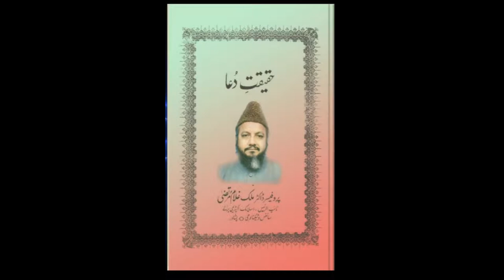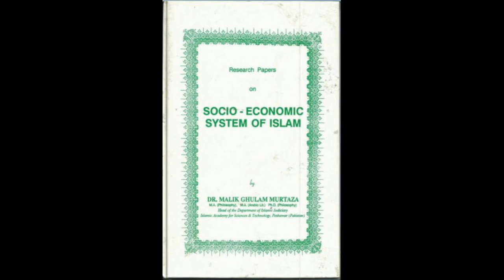Sirat-e-MustaQeem Part 20 by Legendary Dr Malik Ghulam Murtaza Shaheed (rehmatullahi alayh)